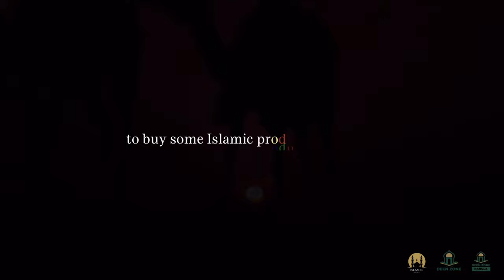BETTER THAN ALL THE REST! LECTURE BY MUFTI MENK